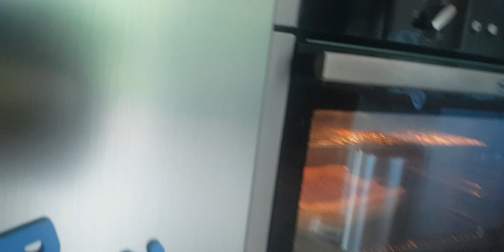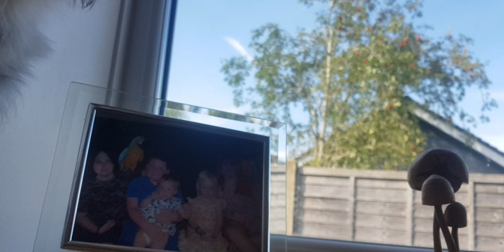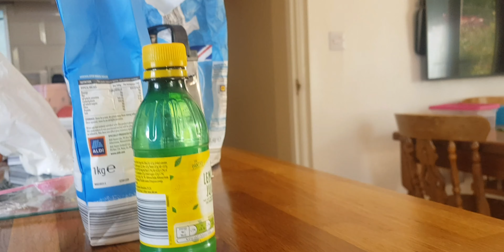Lemon meringue pie and how to make it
Hopefully that will free me. Oh yeah, yeah, how I got all that time was.I used my current subscriber count